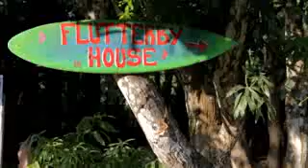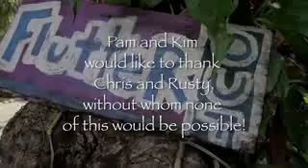Flutterby House in Costa Ballena Costa Rica The Hostel by the Sea